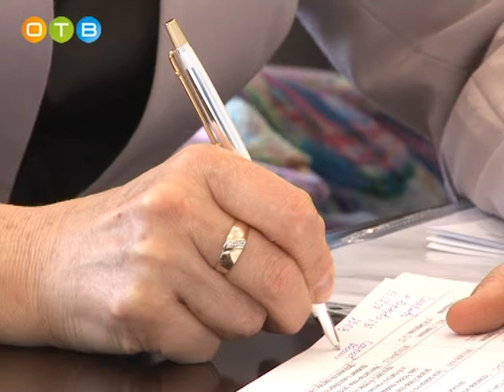Личный прием Ксении Мишоновой в Одинцово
Уполномоченный по правам ребенка в Московской области Ксения Мишонова провела прием жителей Одинцовского района. За помощью и советом омбудсмена обратились пятнадцать женщин,  проблемы разные – нет работы, бывший муж не платит алименты, не хватило места в детском саду.  В каждом вопросе Ксения Мишонова разбиралась детально, а помогали ей в этом руководители профильных управлений района.